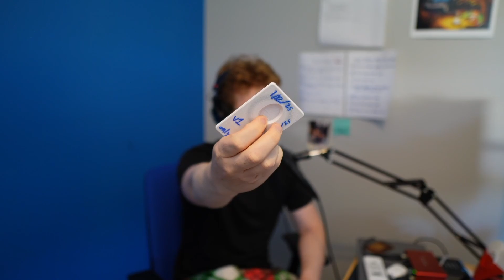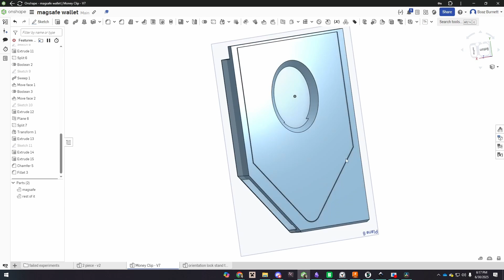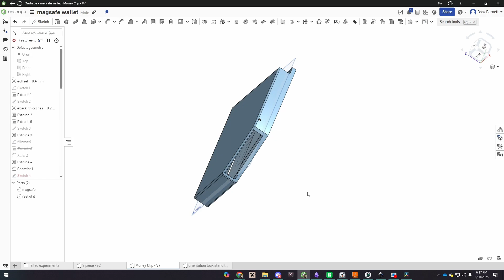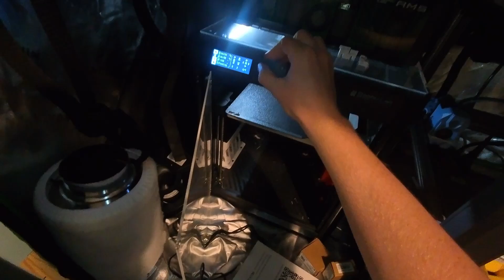I tried to fix Apple's wallet...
This video explores a project I have been working on and off for the past 6 months. Solving my issues with my Apple Magsafe wallet.

I have seen a few videos showing how to 3D print a Magsafe wallet but I hope this can help someone trying to do something similar.

Files and cad are below.

Money Clips: